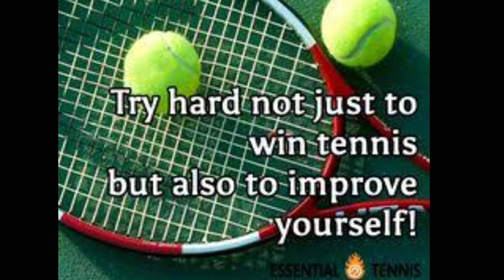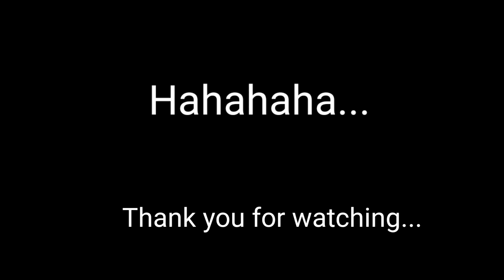Practice Session Sept 19